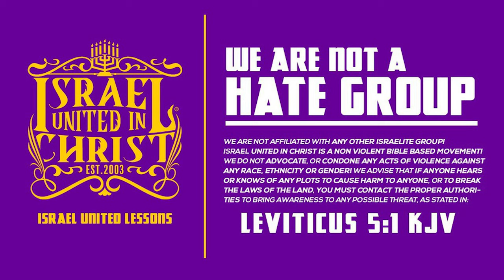Can A Woman Say No S3X Tonight To Her Man?